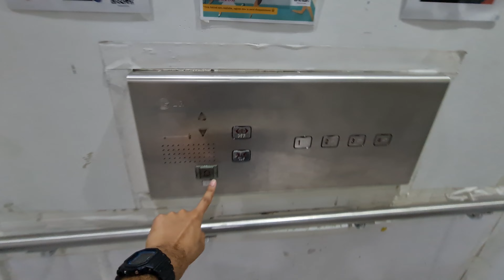LG Di1 Alarm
18 Jun 2023

Well, I figured I may never ride an LG of this design in Singapore ever again, so I recorded how the alarm sounds.

As this lift has just been shut down for replacement, almost 0 LGs of this kind remain in Singapore, with the only ones being in schools, Singapore Polytechnic being one, though the design is slightly different. 18 Carpenter Street has the last one not in a school, but all floors are locked sadly. Science Centre has touch button LGs with a different design though, same for Gek Lim Mansions.